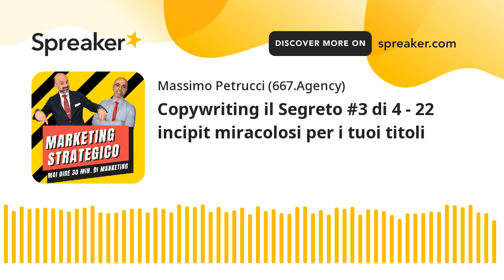Copywriting il Segreto #3 di 4 - 22 incipit miracolosi per i tuoi titoli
Oggi esaminiamo ben 22 incipit miracolosi per i tuoi titoli. Vedremo come realizzare titoli e headline diversi dal solito e che sappiano catturare istantaneamente l'attenzione del tuo potenziale cliente per portarlo efficacemente nel tuo percorso di vendita.

Ehi, ma che ne dici di lasciarci una bella recensione? sarebbe fantastico! :-)

Con Massimo Petrucci, esperto in Neuromarketing, Copywriting e Lead Generation, e Giuseppe Franco, esperto di Comunicazione e Public Speaking per il Business.

*** LIBRI CONSIGLIATI
Copywriting Quantistico
Come scrivere testi persuasivi per vendere
300 pagine di trucchi, strategie, tattiche e tecniche

L'unico Marketing che ti porta da dove sei a dove vorresti essere.Strategie collaudate ed efficaci per imprenditori, liberi professionisti e marketer
400 pagine di strategie vere per incrementare clienti e fatturati!

*** VUOI UNA CONSULENZA MARKETING GRATUITA?
Solo per 7 imprenditori o professionisti ogni mese

*** PUOI ASCOLTARE QUESTO PODCAST ANCHE QUI ***
Sito web del podcast:

Condividiamo articoli, trucchi, consigli e strategie sul web marketing, la Lead Generation e la comunicazione persuasiva. Oltre 10.000 professionisti si sono già iscritti gratuitamente qui:

*** 667.AGENCY
Agenzia di Lead Generation
ideatori del nuovo metodo
MARKETING A PROFITTO DIRETTO™

La maggior parte dei siti web e della comunicazione online di aziende e professionisti non è in grado di generare contatti da trasformare in clienti e vendite. Tutto ciò provoca un grave spreco di tempo e soprattutto di soldi, con enormi perdite in fatto di business e nuove opportunità.

Noi di 667.Agency prestiamo enorme attenzione allo studio della tua comunicazione, del tuo prodotto e delle esigenze del tuo mercato. Grazie ai nostri speciali Funnel Vendita 3X, basati sulla Marketing Automation e il Neuromarketing, ti permettiamo di ottimizzare il budget, ridurre i costi e ottenere più Clienti e più Vendite.